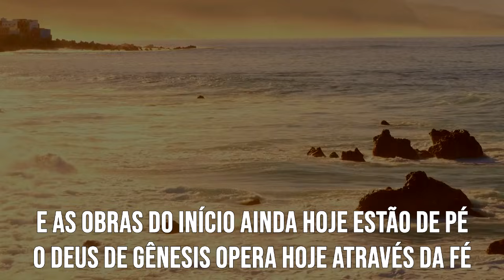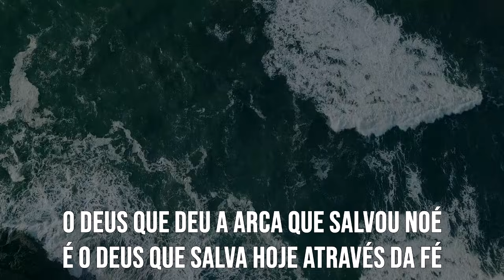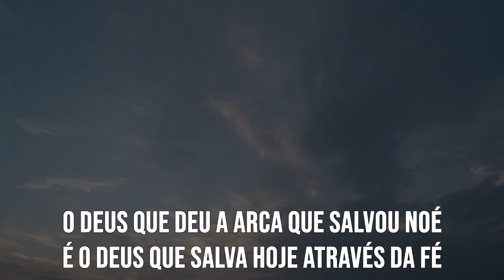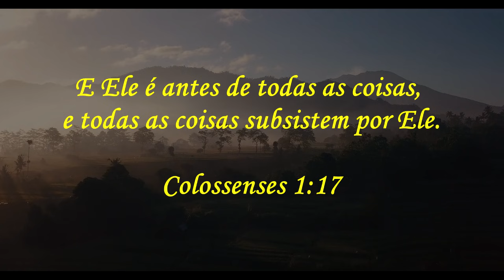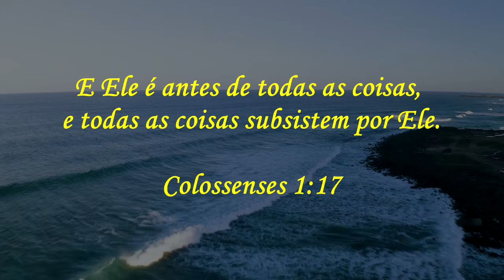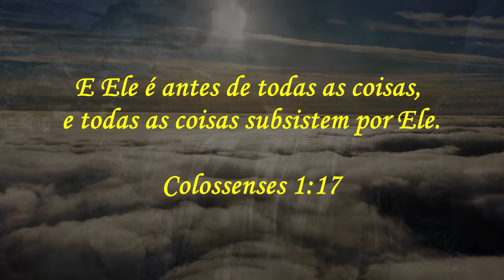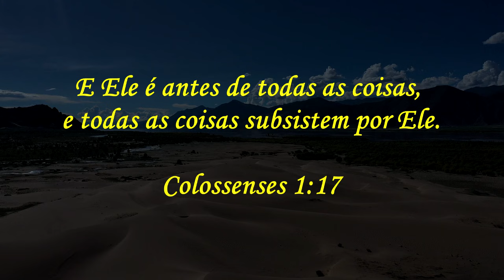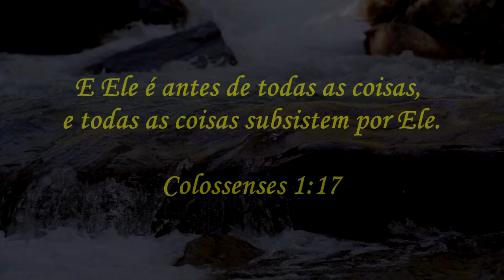Gênesis- Pastor Lucas e Banda Universos (COVER) | EDGAR FREIRE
Baixe canções em nosso Telegram Oficial

Vamos disponibilizar versão bateria em nosso Telegram. Link acima ☝🏾

Gênesis- Pastor Lucas e Banda Universos

Tudo estava sem forma e vazio
E tudo teve início com a voz de Deus
E fez o homem e toda criação
Adão e Eva no jardim seus filhos Abel e Caim

A arca de Noé e Abraão o pai da fé
Isaque as bençãos de Jacó e o sonhador José
E as obras do início ainda hoje estão de pé
O Deus de Gênesis opera hoje através da fé

O Deus que deu a arca que salvou Noé
É o Deus que salva hoje através da fé
O Deus que fez José sonhar, que fez promessa a Abraão
É o Deus que está ouvindo agora minha oração